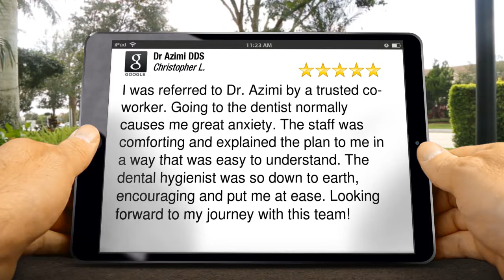Dr Azimi DDS Las VegasOutstandingFive Star Review by Christopher Liebal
New Rating

I was referred to Dr. Azimi by a trusted co-worker. Going to the dentist normally causes me great anxiety. The staff was comforting and explained the plan to me in a way that was easy to understand. The dental hygienist was so down to earth, encouraging and put me at ease. Looking forward to my journey with this team!

Dr Azimi DDS
701 E. Charleston Blvd
Las Vegas NV
89104